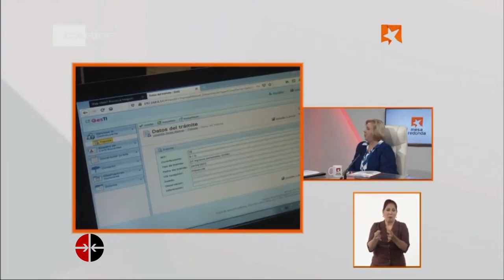Contribuciones y aporte al presupuesto en 2024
Los ingresos proyectados al presupuesto permiten asegurar los principales sectores y programas, especialmente los asociados a la Salud Pública, educación, asistencia y seguridad social, la cultura, la ciencia y el deporte.